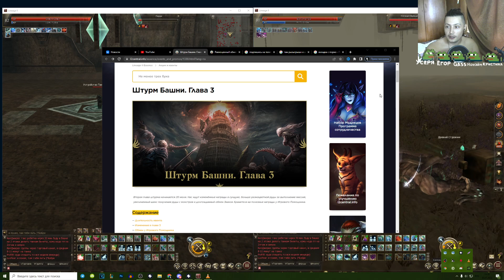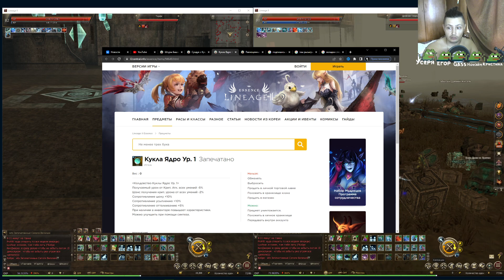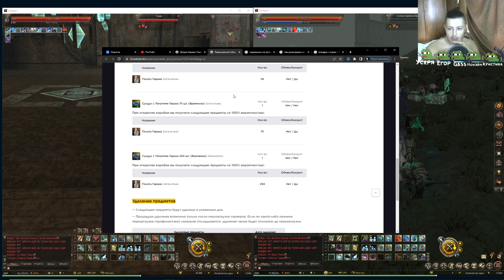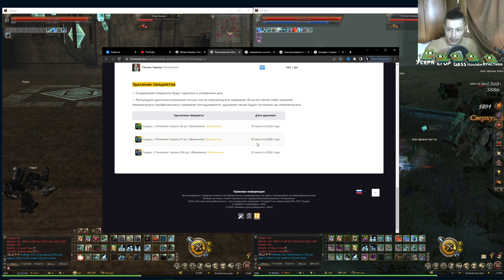обзор новых акций | lineage 2 essence 2022